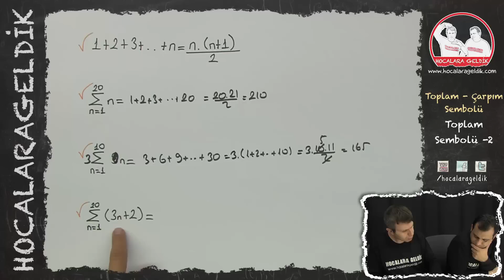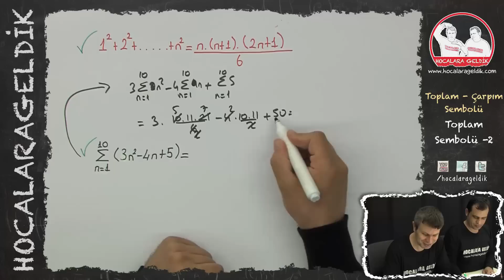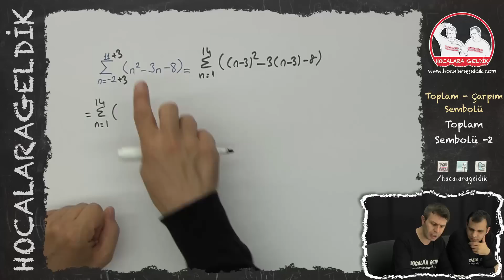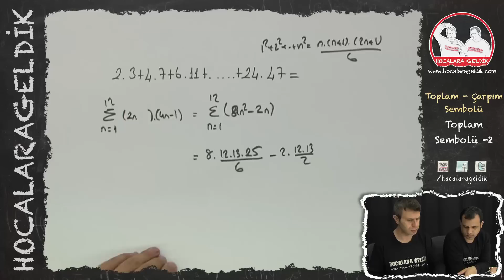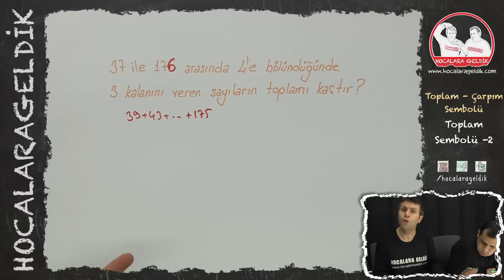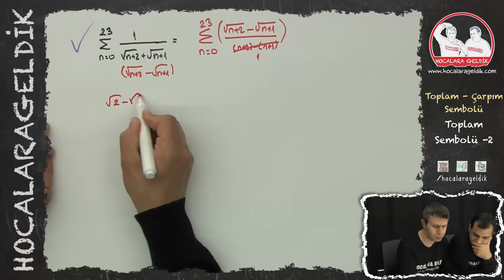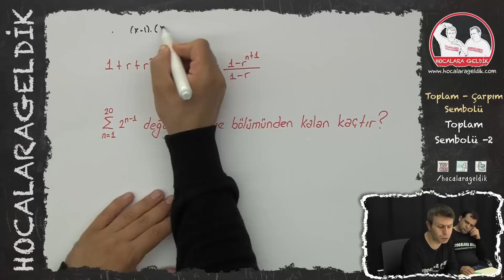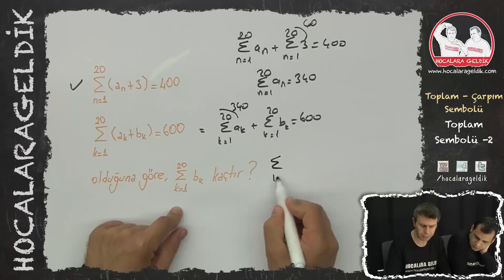Toplam - Çarpım Sembolü Toplam Sembolü -2 | Matematik | Hocalara Geldik